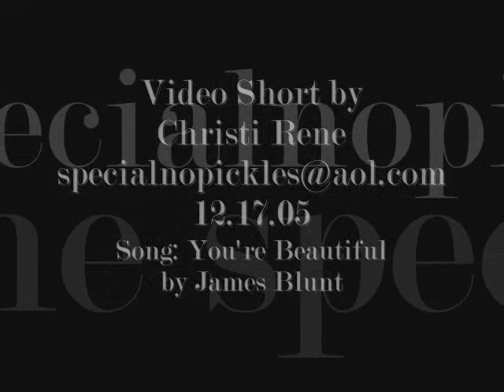You're Beautiful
A Joaquin Phoenix photo montage. Song by James Blunt.